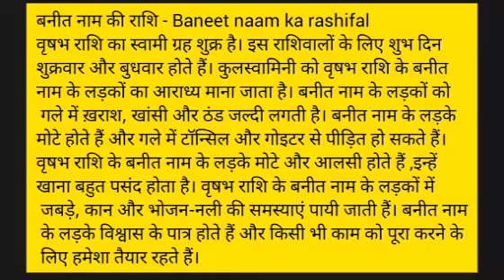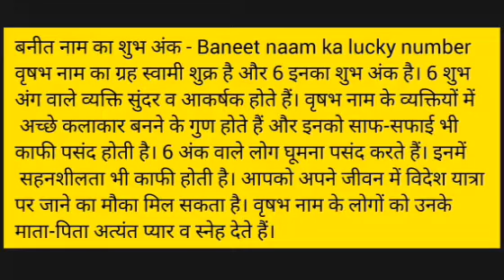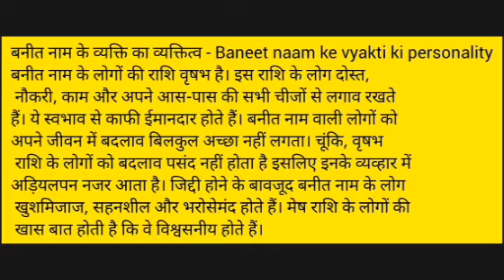Baneet name meaning in hindi | baneet naam ka matlab kya hota hai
Baneet  naam ka matlab
Baneet  name meaning in hindi
Baneet naam mane k